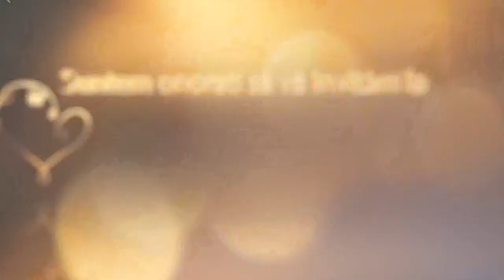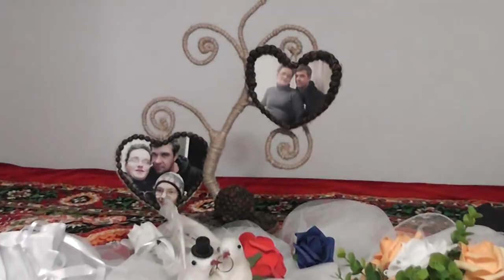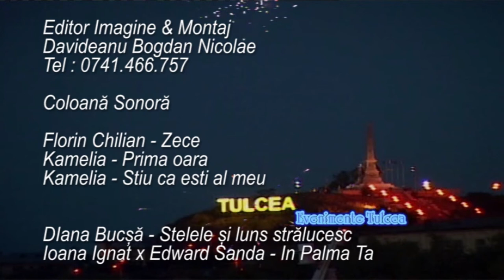Nunta Silvia si Florin 5 10 2019 Trailer